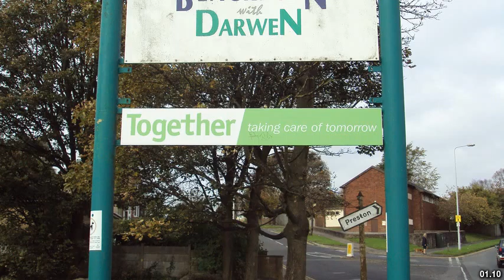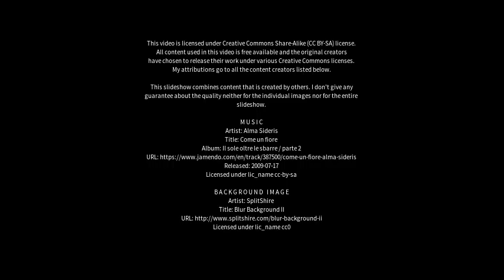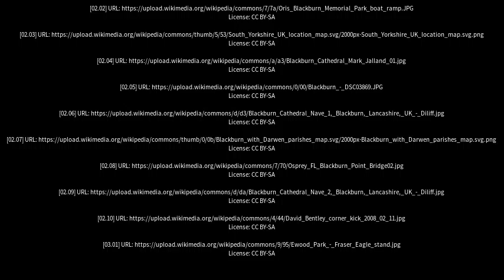Best places to visit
Best places to visit - Blackburn (United Kingdom) Best places to visit - Slideshows from all over the world - City trips, nature pictures, etc.